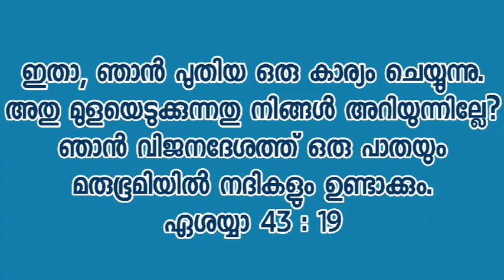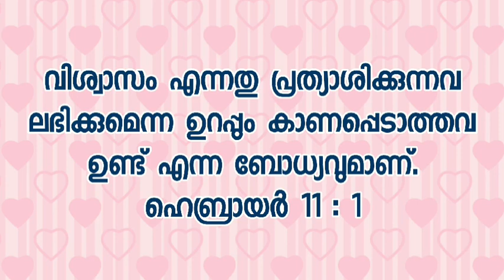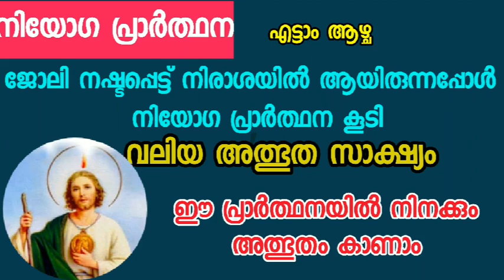ജോലി നഷ്ടപ്പെട്ട് ആത്മഹത്യയുടെ വക്കിലായിരുന്നപ്പോൾ നിയോഗ പ്രാർത്ഥന കൂടി - അത്ഭുത സാക്ഷ്യം